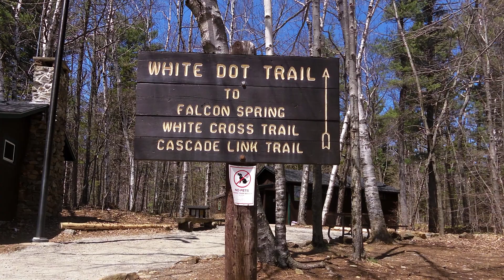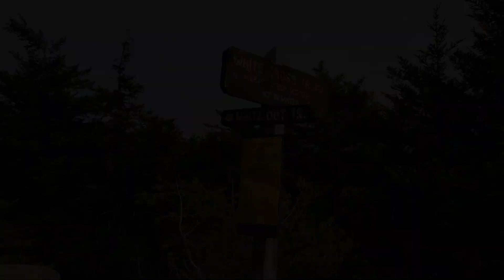Mt. Monadnock - White Dot Trail